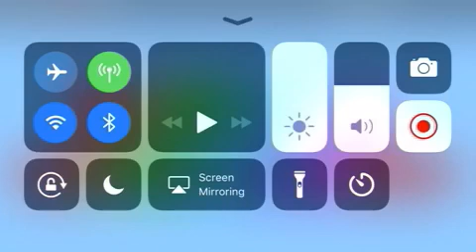Ripull mini games